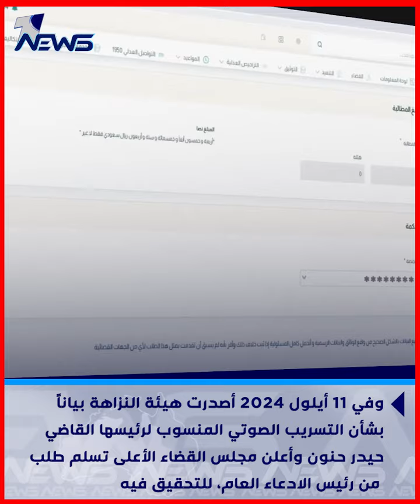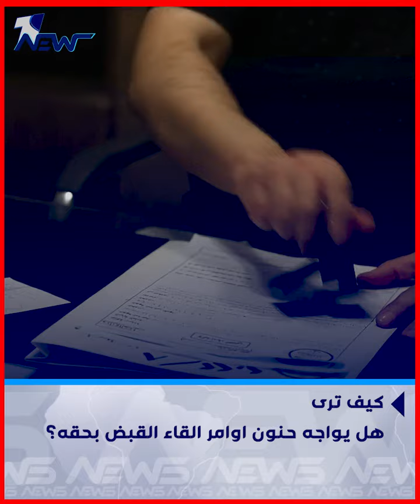اوامر القاء قبض بحقه.. تطورات جديدة بشأن رئيس هيئة النزاهة .. ماعلاقة " نورس" بها؟